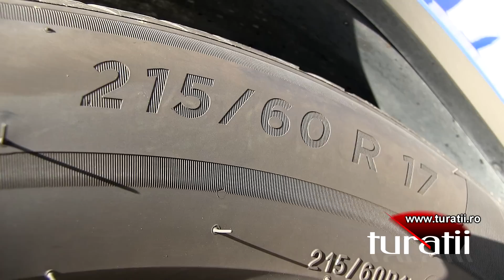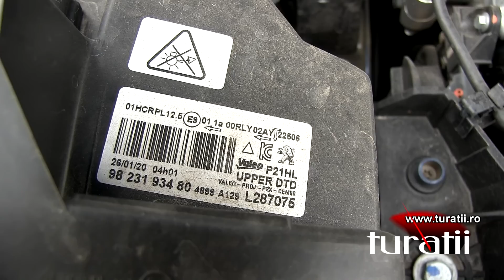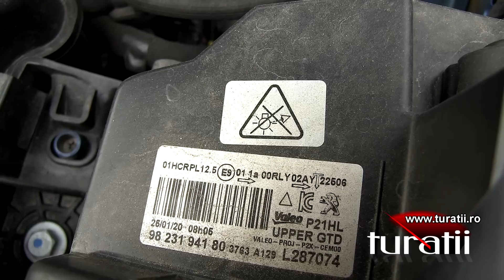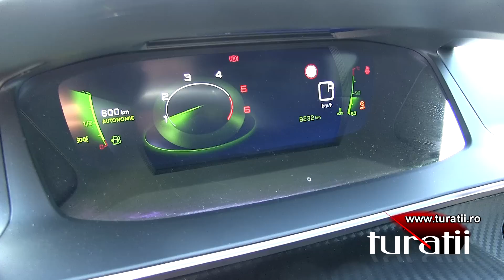Peugeot 2008 1.5l BLUEHDI EAT8 GT Line video 1 of 5